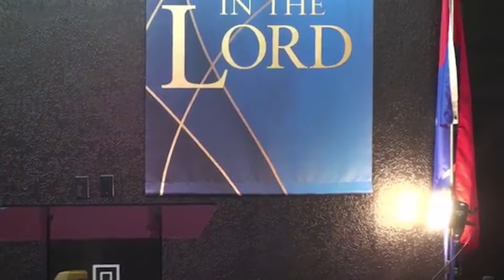'PRAYER TIPS', 8.8.24